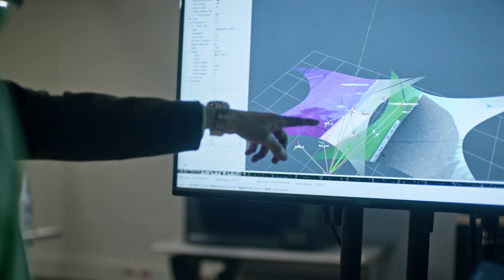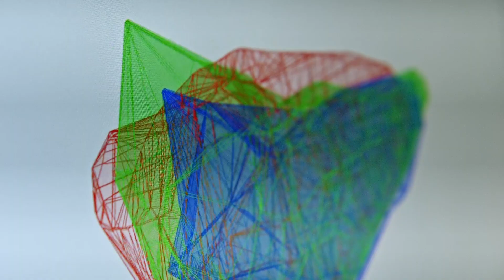Excellence for impact: Michigan State University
At Michigan State University, Spartan excellence and our will to make a difference are making a better tomorrow for all.

As one of the nation’s leading research institutions, we’re driving discoveries to address global challenges, educating the next generation of leaders and partnering with communities to create healthier, more sustainable futures for Michigan and the world.